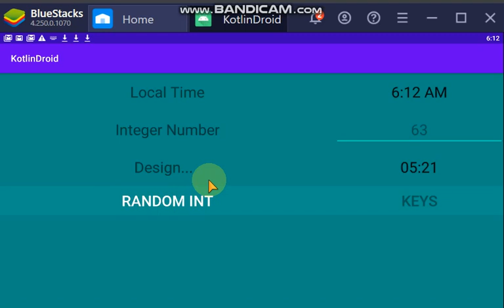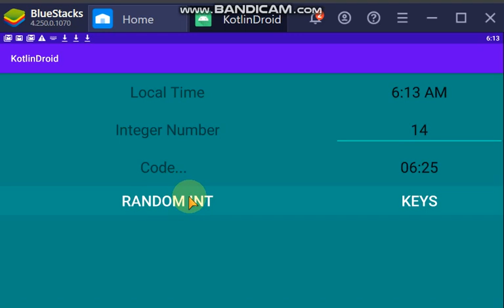82s Kotlin & JetBrains-Android Studio & BlueStacks activity_main.xml Design & Code-Rnd Nrs & Keys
Playlist: 2021 - Tonio's Didactic Games for Learning by Doing with Pleasure Software for Phones and Tablets by using Android Studio and Kotlin

To produce .. Charming & Joy
the
Third Game Contents

Clock & Chronometer
and
a pair of buttons
for
* Spoken and Written Key Words *
and
* Randomly Generating of Positive Integer Numbers *
in
* Kotlin *

Background Music

A Trip Through Tranquility
by
Robert Wimer